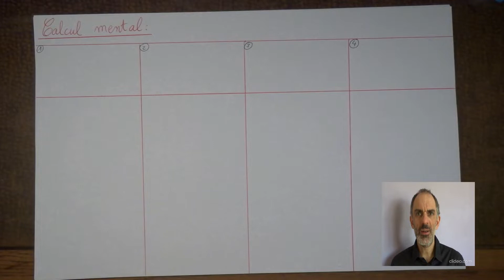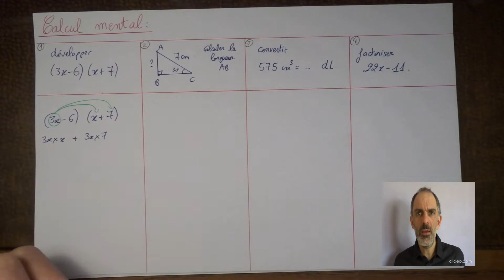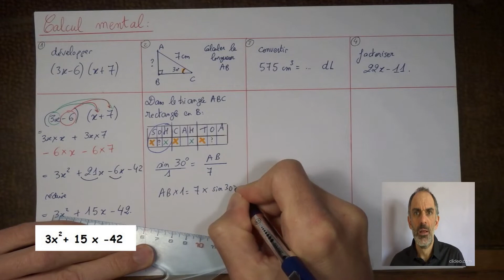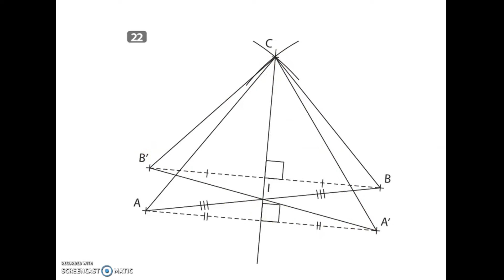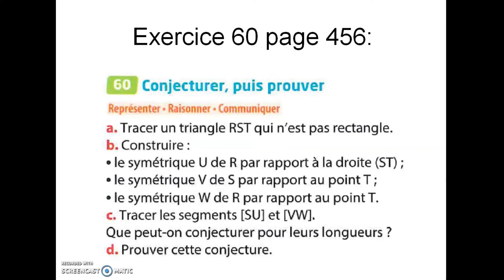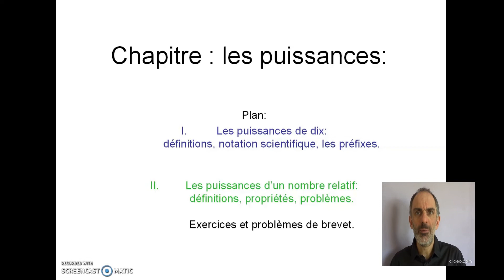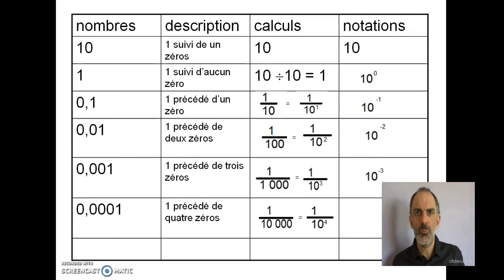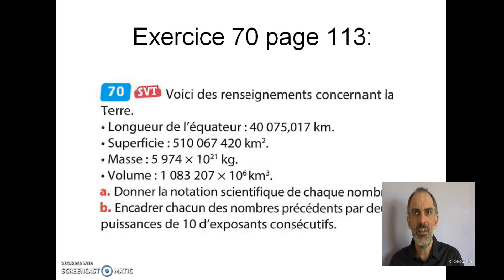Cours de mathématiques à distance : 3ème4 séance 1: les puissances de 10: notation et calculs